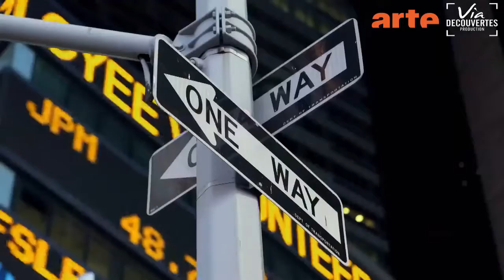IDFA 2015 | Trailer | Banking Nature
Nature is increasingly being subjected to free market forces. Does this represent an opportunity, or just increase the threat?